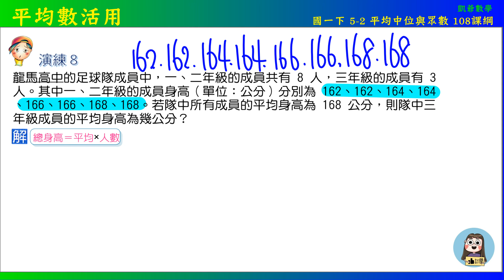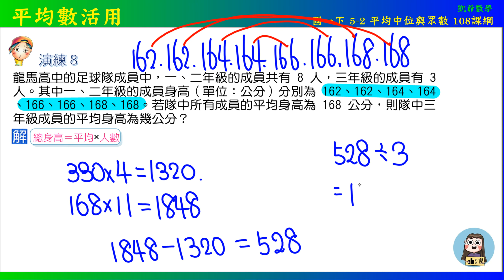國一下 5之2 平均數中位數與眾數 演練8 平均數活用 108課綱 凱爺數學